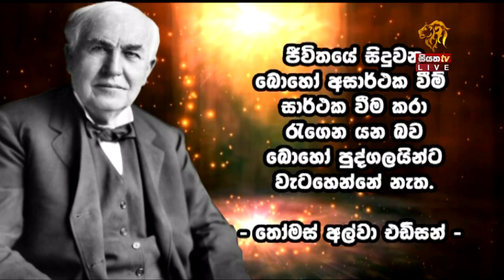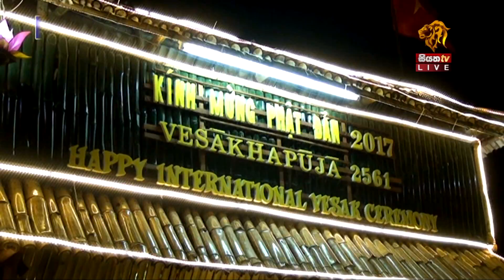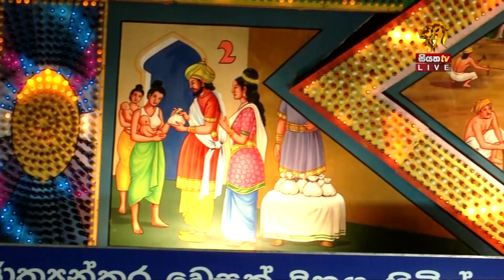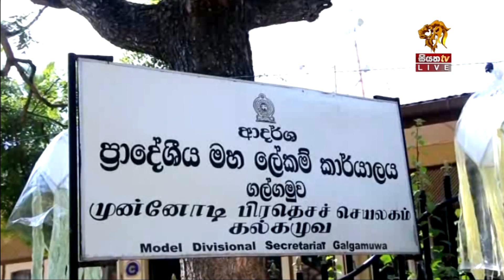Siyatha TV News 6.00 AM - 13 05 2017